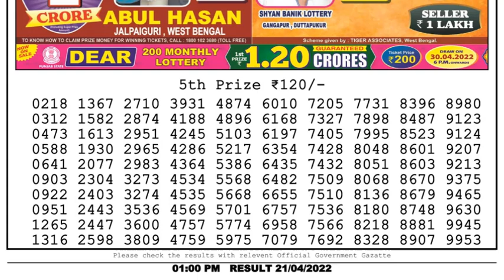Dear Lottery Sambad 1pm today 21.04.22 Nagaland State Lottery Result